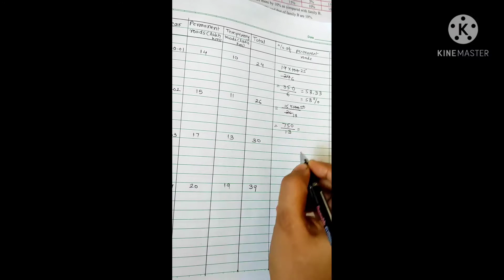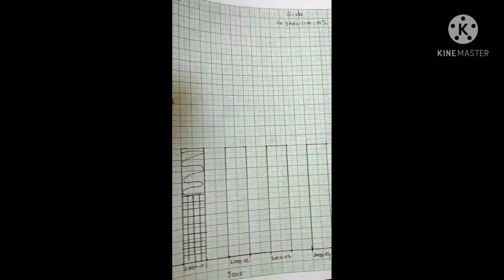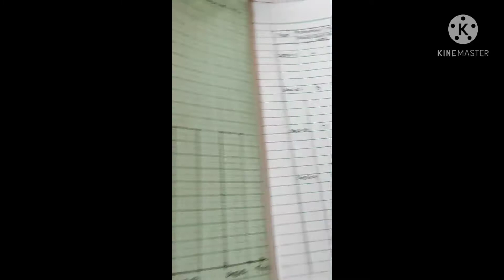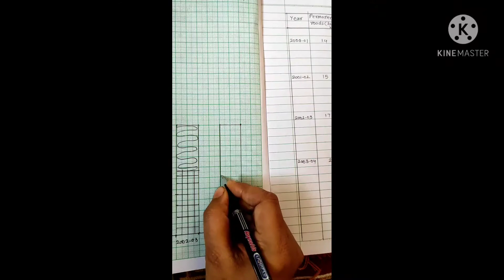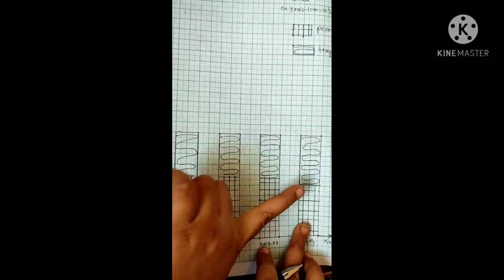In the table the information is given bout roads...draw % bar diagram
9th std, mathematics part 1, Statistics, Practice set 7.1, que no. 2  by Sharmila Deshmukh